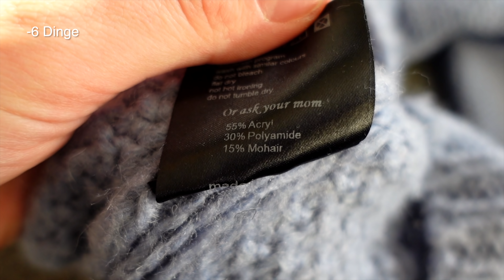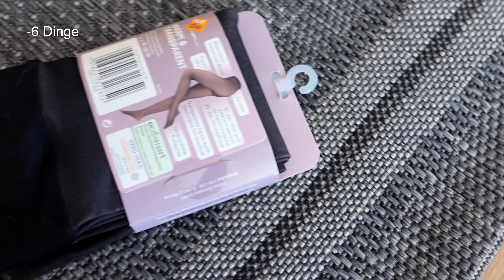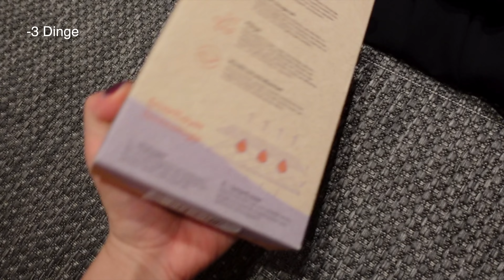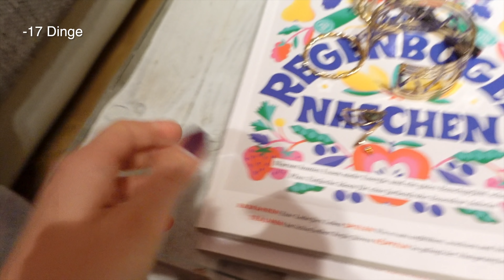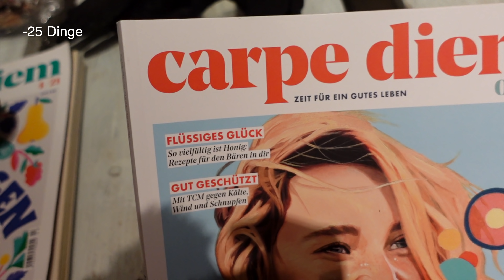DAS habe ich ausgemistet im Dezember - In & Out Bilanz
Ich habe bei  Agnes Sedina  die Idee zu einer In and Out Liste gesehen und fand das richtig spannend! Daher gibts ab jetzt schon das dritte Video, in welchem ich zeige was ich im Monat Dezember ausgemistet hab und was neu dazu kommt. Ziel ist es, dass ich dadurch bewusster mit Konsum umgehe und minimalistischer lebe. Unter anderem habe ich diesmal mein Büro aussortiert :)

Kamera:
Sony Alpha 7III
Sony ZV1*